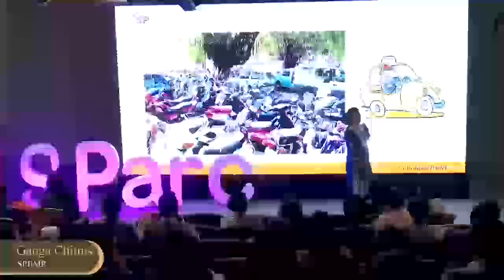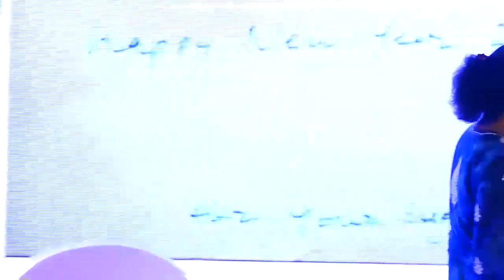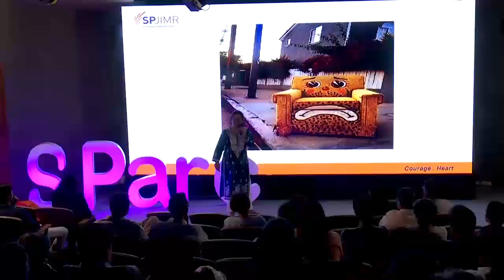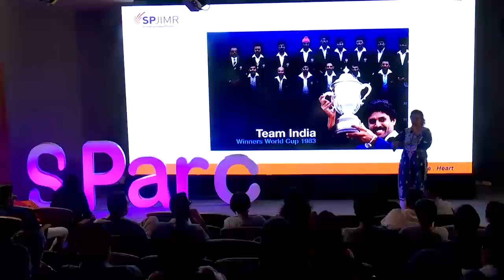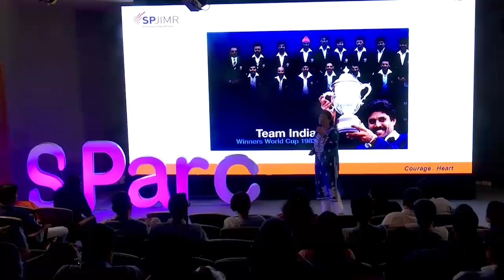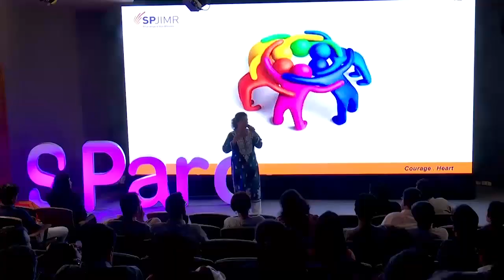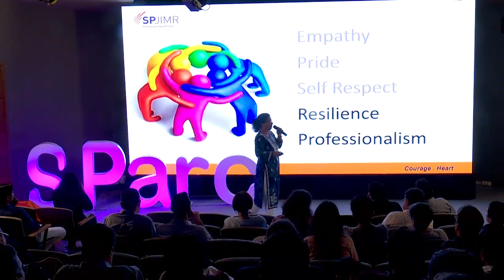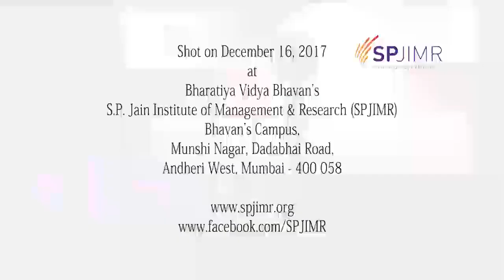SParc2017 | Ganga S.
Ganga S., Associate Faculty, Centre for Entrepreneurship, SPJIMR said at SParc2017, "In life there are a lot of ups and downs. The easiest way for us is to choose something that is easier and move on. What really differentiates from a winner to a survivor is the ability to take the challenging path. There is the inner voice you need to answer yourself, and not the world alone."
SParc is a series of talks on real life inspirational stories of people who worked with courage and heart to grow, contribute and make the world a better place.